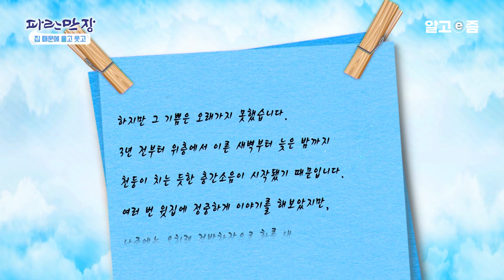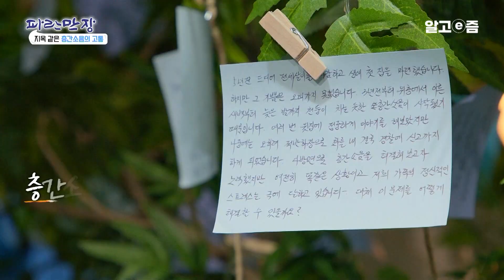생애 첫 집을 마련한 기쁨도 잠시, 층간소음으로 정신적 고통을 겪게 된 남자.. 결국 위층에 찾아갔는데 │파란만장│알고e즘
집 때문에 울고 웃는 다양한 사연들.

생애 첫 집을 마련했지만,
층간소음으로 정신적 고통을 겪고 있는 한 남성이 출연한다.
위층 집의 아이가 걸어 다니면서 시작된 층간소음은
어떨 때는 새벽 1시까지 계속되어 결국 위층을 찾아가 배려를 부탁했다고.
그러나 계속되는 층간소음으로 인해
결국 경찰에 피해 신고까지 접수했지만,
여전히 층간소음으로 인한 피해를 호소해 출연진들이 안타까워했다.

📺방송정보
📌프로그램명: 파란만장 - 집 때문에 울고 웃고